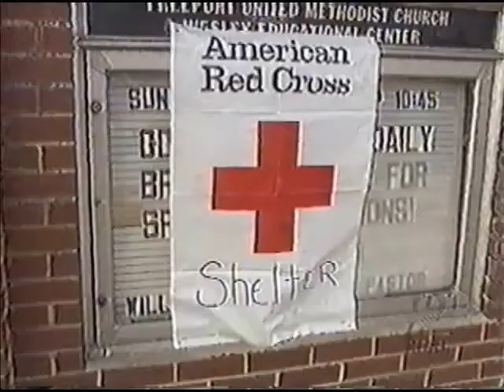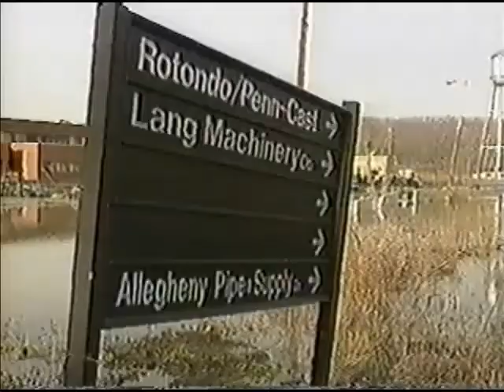Pittsburgh Flood of 1996 - Part 3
KDKA Documentary